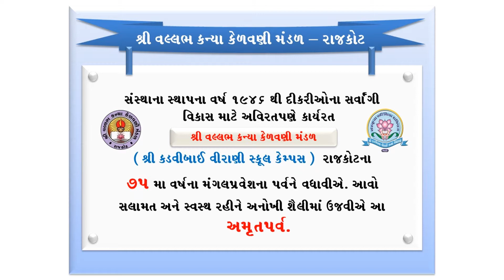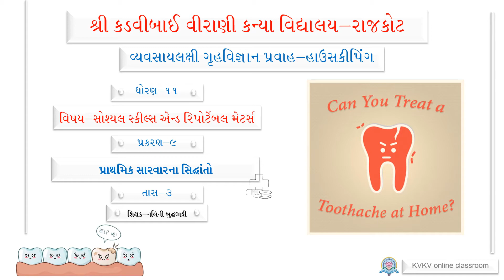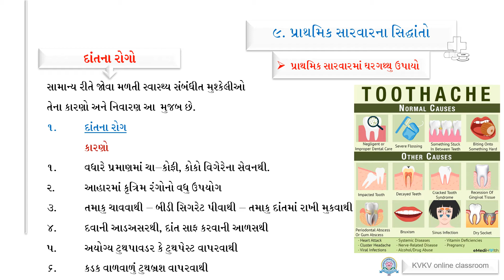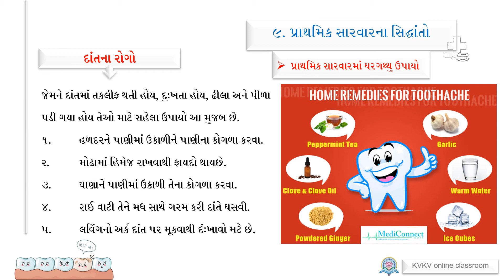Std 11 S.R.M. ( House Keeping ) Ch 9 Prathmik Sarvarna Siddhanto Part 3